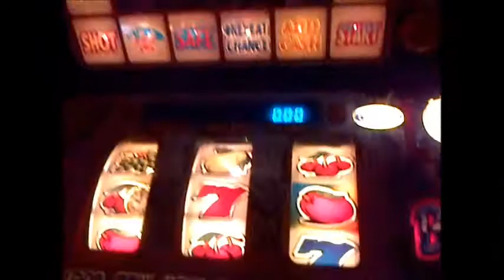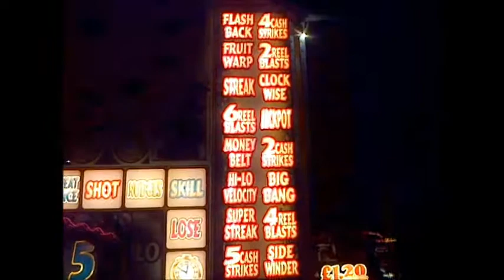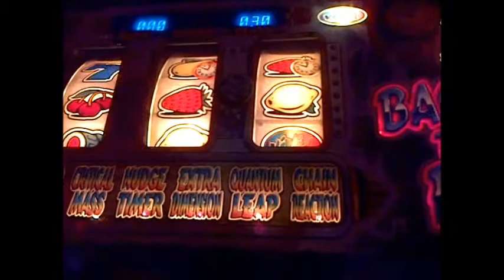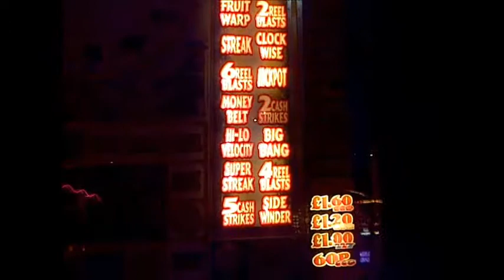Fruit Machine - Back to the Features Board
Great Fruit Machine but the instant lose on the board wastes it but it's still good lost a pound on it but it was fun to play.